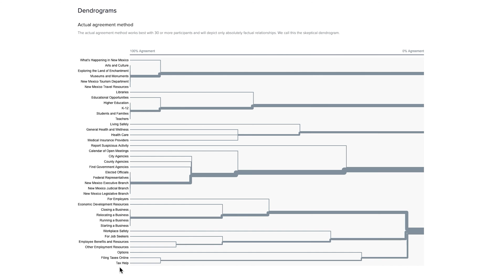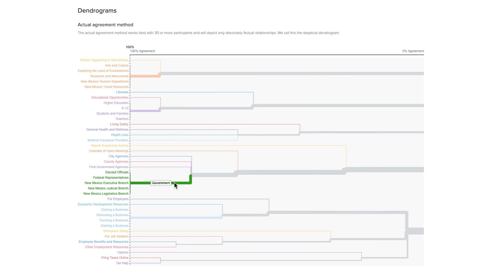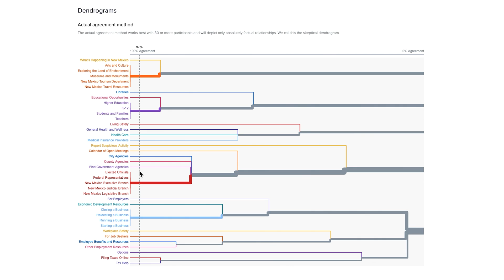How to Interpret Dendrograms from Card Sorting to Improve Information Architecture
Card sorting is great for designing or evaluating an information architecture (IA), but can be hard to interpret. Dendograms visualize the data which can help you make the necessary decisions which are rarely clear-cut but require tradeoffs.